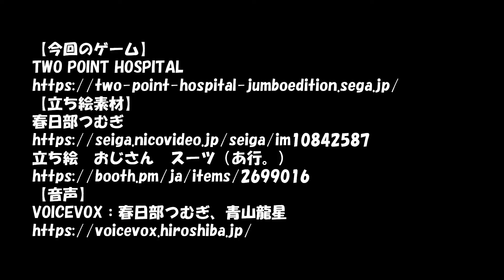【ツーポイントホスピタル】【変な病院経営ゲーム】TWO POINT HOSPITALをプレイ 第3回目 - Flottering、Mitton Uni.の星獲得まで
0:00 オープニング
0:10 Flottering
4:45 Mitton University

前回からのつづきになります。

ここではFlotteringとMitton Universityを進めていきます。

これでスタッフのトレーニングをFlotteringで
研究をMitton Uni.でできるようになります。
まだチュートリアルといった感じですができることが増えてきた感はありますね。

字幕英語の翻訳はGoogle先生に任せてます（笑）
そのうちDEEPLも試したい。

【立ち絵素材】
春日部つむぎ
【音声】
VOICEVOX：春日部つむぎ、青山龍星